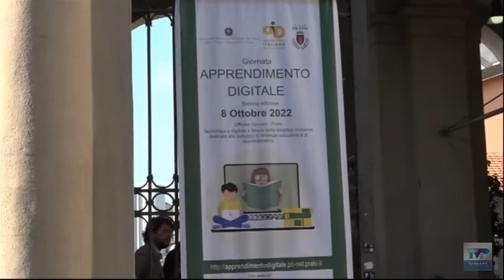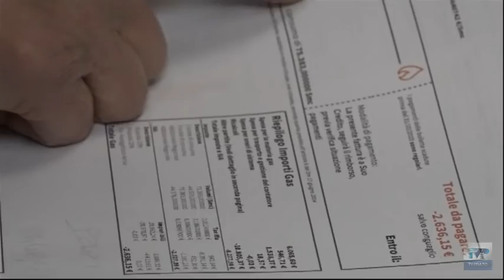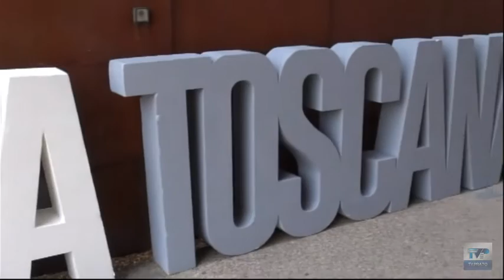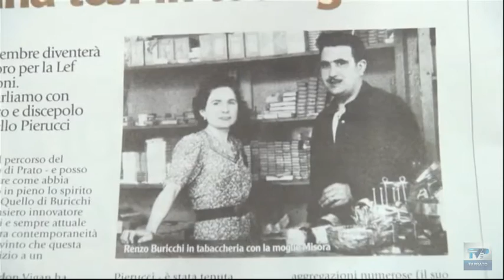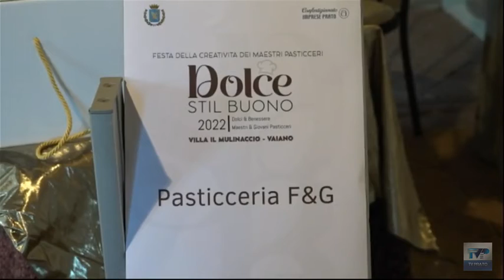Telegiornale della sera del 08/10/22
Ecco il sommario:
➤ Il 5% degli studenti soffre di disturbi dell’apprendimento. L’appello: “Aiutare le famiglie a sostenere le spese dei trattamenti”.
➤ Locale in via Traversa Pistoiese chiuso nuovamente dal Questore: all’interno trovati droga e clandestini.
➤ Caro energia, per le imprese aumenti anche oltre il 400%. Cna: “Serve subito un tetto al prezzo del gas”.
➤ Si è aperto il tribunale diocesano per la beatificazione di Renzo Buricchi, il tabaccaio di Prato.
➤ Il Prato prova a voltare pagina dopo la sconfitta contro la Pistoiese. Non sarà facile in casa della capolista Giana Erminio.